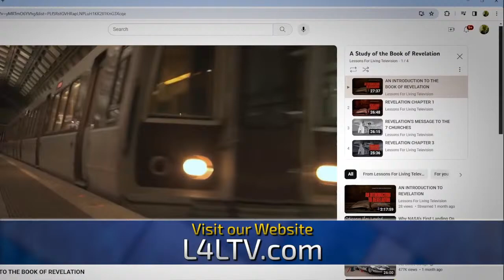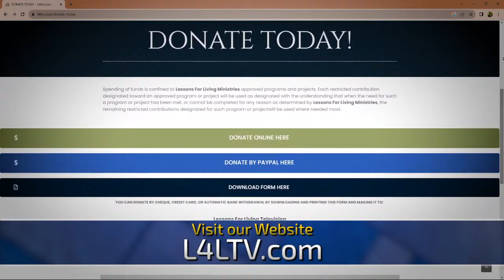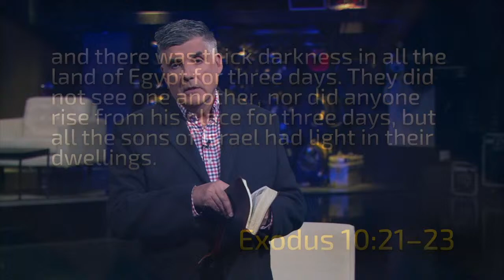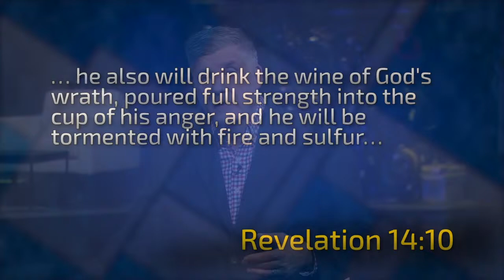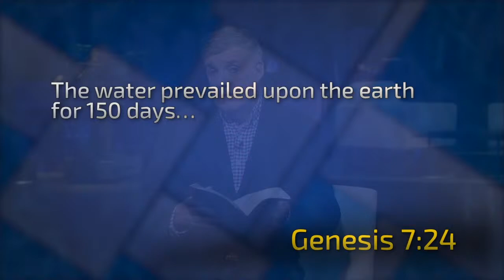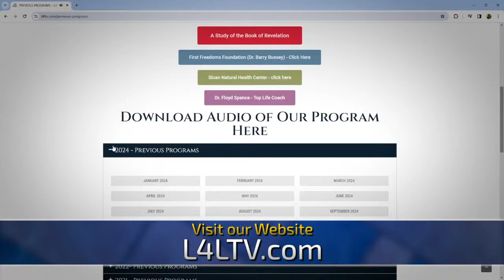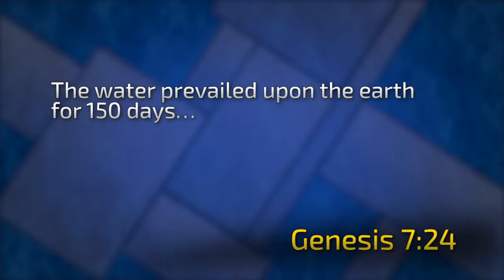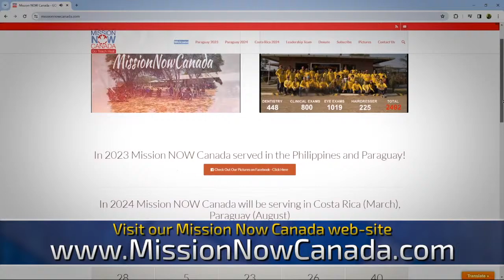Revelation 8 & 9 - The 7 Trumpets Continued ...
Join us as we continue to study the 7 trumpets of Revelation chapter 8 & 9